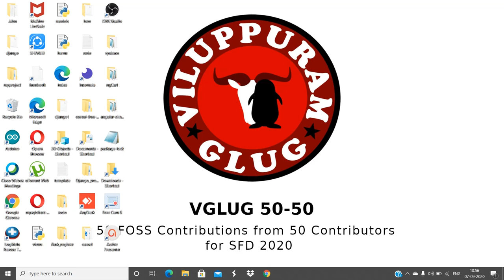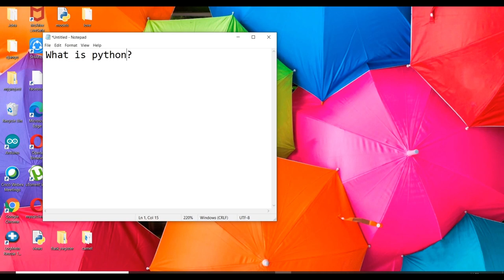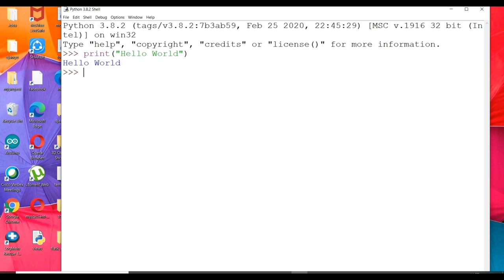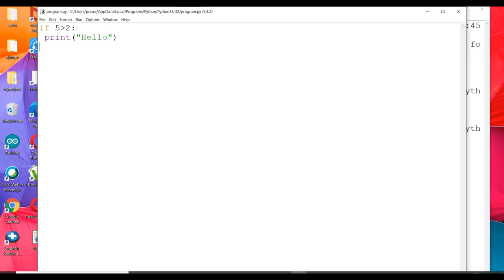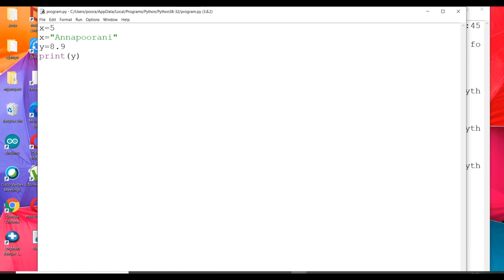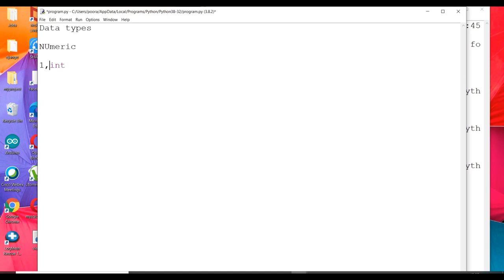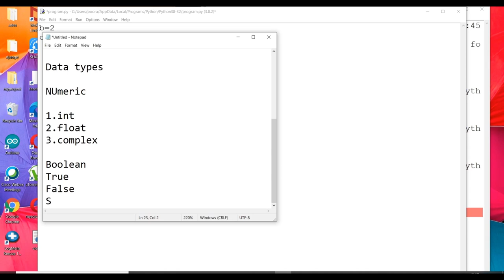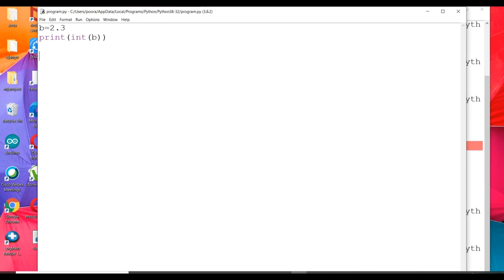Python Basics Part 1 | Learn Python in Tamil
Contributed by  : Annapoorani K
Topic : Python Basics Part - 1